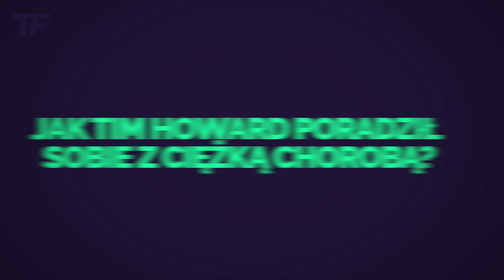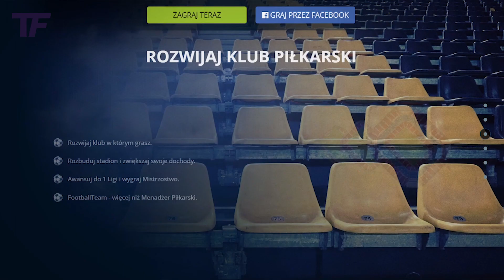Jak Tim Howard poradził sobie z ciężką chorobą?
Tim Howard jest jednym z najlepszych bramkarzy w historii Stanów Zjednoczonych. Jankesi mając kogoś takiego w bramce mogli czuć się bezpiecznie w defensywie. Obecnie Howard jest już po 40 jednak wciąż kontynuuje karierę, która przez wiele lat wzbudzała podziw. Nie wszyscy jednak wiedzą, że od dzieciństwa Tim zmaga się z bardzo poważną, nieuleczalną chorobą.